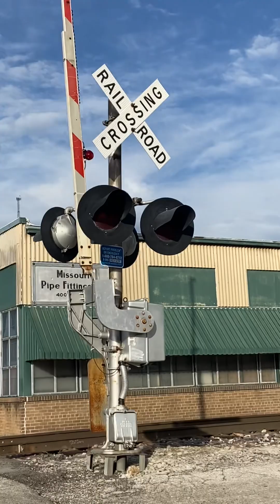NS 1067 leading an Intermodal train through North St Louis, MO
this was once again a surprise